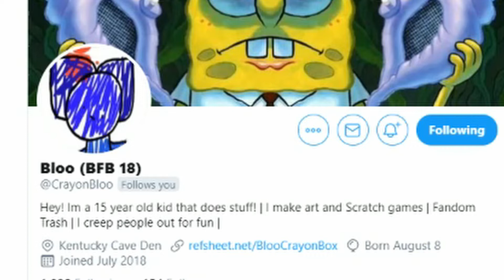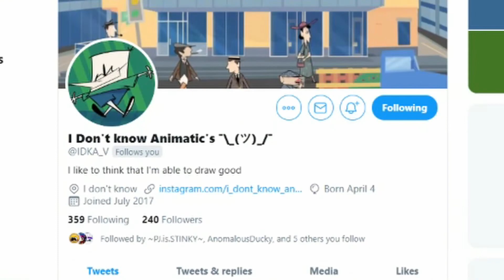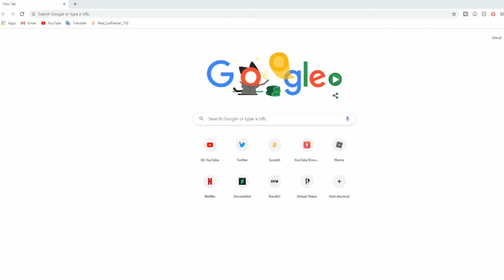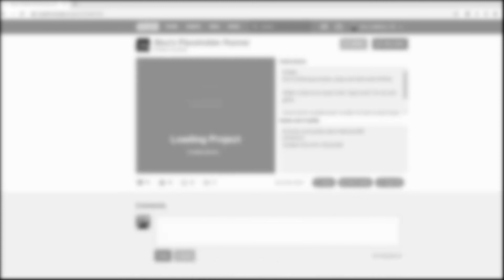BlooCrayonBox Is A Hacker.. | DANK THEORY (read desc pls)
PLEASE DONT HATE BLOO THIS IS OBVIOUSLY A JOKE BLOO IS A COOL GUY OK

About Fluffy Cat Salad

Goes by Cat for short | Mashup maker | Artist | Works on games sometimes